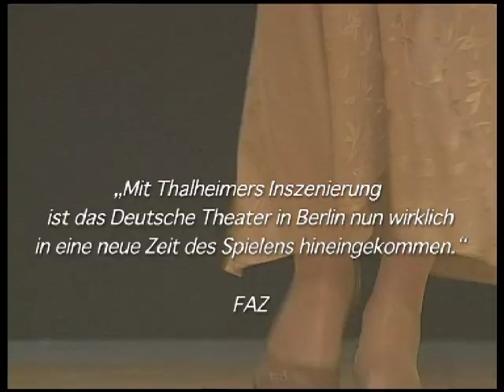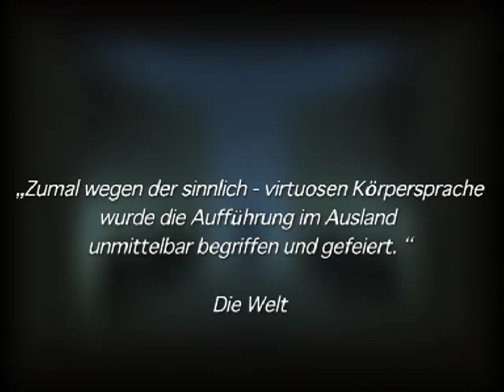Emilia Gallotti - Lessing - Michael Thalheimer - Deutsches Theater Berlin - belvedere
Emilia Gallotti - Gotthold Ephraim Lessing. Deutsches Theater Berlin. Inszenierung Michael Thalheimer
Wenige Stunden nur sind es, die Lessing in seinem Trauerspiel unter die Lupe mimt. Doch sie reichen aus, um das Leben des grundanständigen Bürgermädchens Emilia Galotti zu vernichten. Auch sie ist ein Opfer ihrer Zeit, ein Opfer aristokratischer Willkür, die sich um Gefühle und Befindlichkeiten des Einzelnen nicht Schwert, es sei denn, er ist ein Angehöriger des Adels.